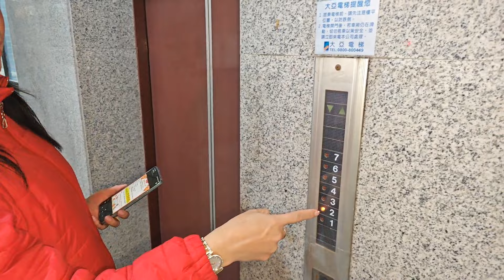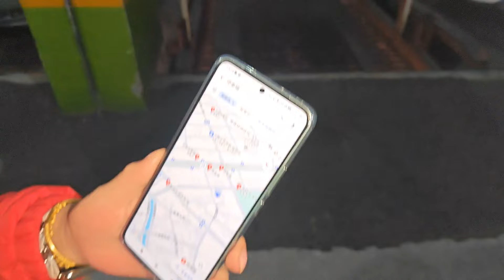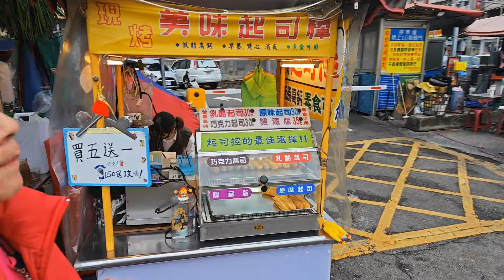已售出。1438萬買台中北屯文心四維捷運宅近東光市場含車位全新整理53建坪大4房2廳3衛浴4陽台雙主臥電梯華廈公寓大樓 0977188512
1438萬買台中北屯文心四維捷運宅近東光市場含車位全新整理53建坪大4房2廳3衛浴4陽台雙主臥電梯華廈公寓大樓
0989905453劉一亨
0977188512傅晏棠